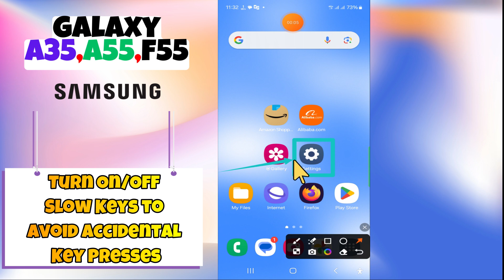How Turn On/Off Slow Keys to Avoid Accidental Key Presses Samsung Galaxy A35, A55, F55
In this video you will learn How Turn On/Off Slow Keys to Avoid Accidental Key Presses Samsung Galaxy A35, A55, F55